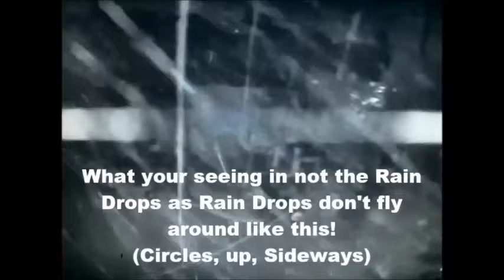Huge Light Orb Storm 08/07/18! Tucson Inter-Dimensional Beings!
Huge Light Orb Storm 08/07/18! Tucson Az. just like most places I imagine has huge numbers of these inter-Dimensional Beings who love to ride the rain I call it! They seem to be on an awesome ride coming down with the rain drops leaving the clouds, can you imagine riding the rain down? They appear to be having a blast, circling, flying and doing crazy stunts all over the p[lace! People who have infrared Security Camera's figure out pretty quickly that some of the things you see on camera are invisable to the naked eye! They might notice lots of bug looking things flying around on their camera's but when they go outside they see nothing! Every time we have a rain shower coming to Tucson it seems to be preceded by a huge storm of light Orbs! it's easily figured out because when you see this on infrared camera's it appears to be raining and if you walk outside you'll discover that their is no rain at all yet! That's because they come just before the rain! Real News Tucson reporter Chris Haskell asks "What are these Light Orbs?" It's anybody's guess as they could be Spirits, Ghosts, inter-dimensional beings, Light Orbs, Orbs, Demons, Archons, Devils, Paranormal entities, or just infrared critters! They certainly aren't bugs, so anyone who leaves a comment saying that these are just bugs. then they are either a shill or they must be as stupid as a rock if they actually believe for one minute that these are just bugs! There for I need not worry that I ban them off my channel since I hate Trolls and people that are that stupid! Anyway, have a great day! Namaste. CH